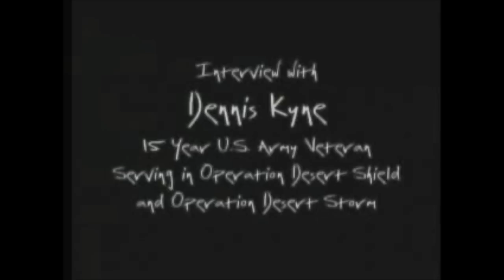DU - Depopulation in Overdrive